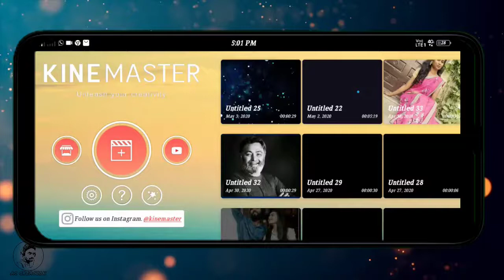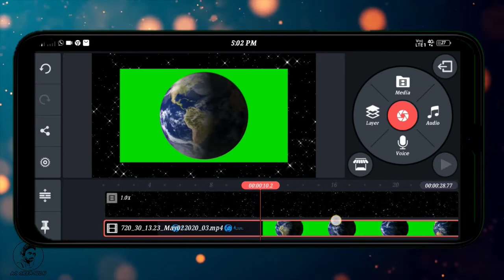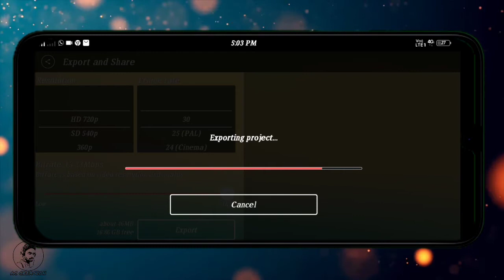How to make green screen ¦¦ How To use a chroma key in a kinemaster app